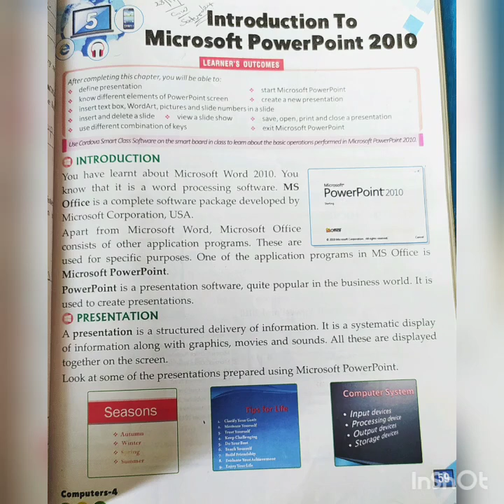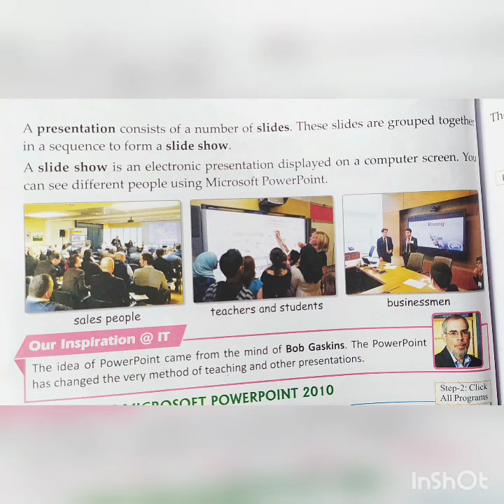4th computer ch. -5 ( module-1)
4th computer ch. -5 ( module-1)